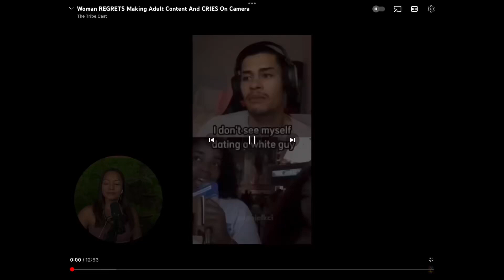IS SNEAKO ABOUT TO GO FULL BLOWN ALT- RIGHT FROM REDPILL TO RADICAL TALK